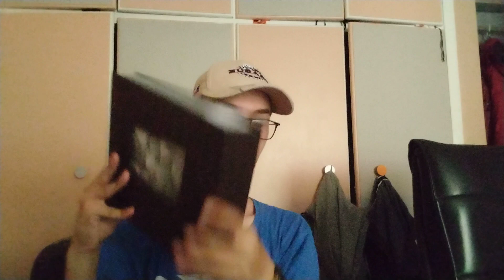The hottest day of the year analysis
Μια ακόμα ανάλυση για το κύμα καύσωνα που σφυροκοπαει την Ελλάδα την τελευταία εβδομάδα και μέσα σε αυτό το βίντεο είχαμε και μια τρολια δείτε το και τα λέμε στην επόμενη ανάλυση για το κύμα καύσωνα αυριο